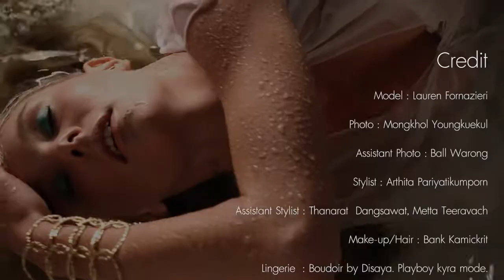MiX MAGAZINE ISSUE 99 l Sexy l Glamour l Lauren Fornazieri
Glamour 99

Fashion Set: Sexy
Model: Lauren Fornazieri
Photo: Mongkhol Youngkuekul
Stylist: Arthita Pariyatikumpom
Vol. 99

เสน่ห์ที่เย้ายวนกลับถูกปลดปล่อยให้สัมผัสกับบรรยากาศรอบข้าง ราวกับว่าสายตาที่เธอกำลังจ้องมองนั้นกำลังจะสะกดให้ใครบางคนสยบอยู่ที่เธอ ... นี่แหละคือความหมายของเสน่ห์แห่งอิสตรีที่เจ้าของเรือนร่างโค้งเว้าได้สัดส่วนคนนี้พยายามสื่อถึงคุณ!